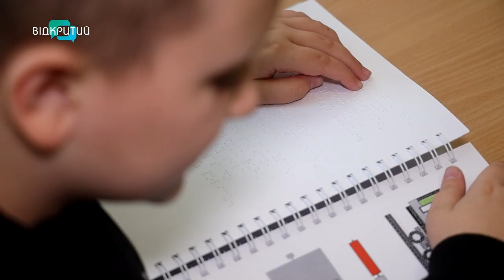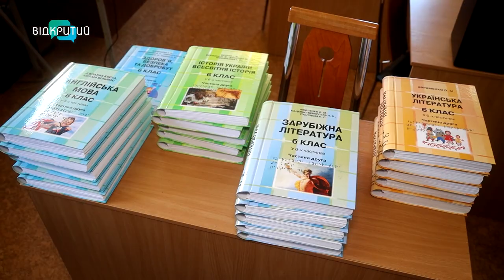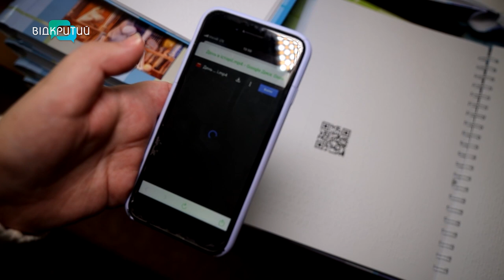Дніпропетровщина отримала нові Підручники шрифтом Брайля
288 підручників з української, англійської, літератури, історії. Дніпропетровщина отримала нові посібники для дітей з порушенням зору. Вони не лише зі шрифтом Брайля, а й QR-кодами для інтерактивного навчання. Як учні сприймають інноваційні підручники? Дізнавалася наша Антоніна Чуйко.